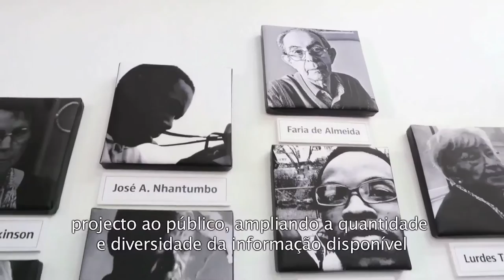Introdução I GALERIA DE RETRATOS REALIDADE AUMENTADA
Utilizando a aplicação móvel AURASMA, uma ferramenta para a criação de recursos de realidade aumentada, apresenta-se um protótipo com inspiração na exposição 2.º Capítulo História(s) e Narrativas, no contexto do Mestrado CEMD da UAB.